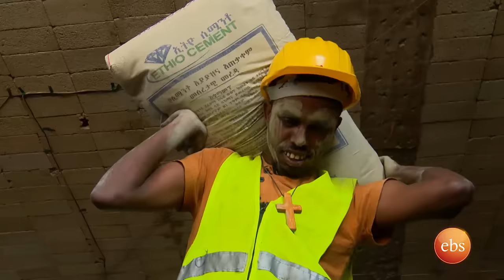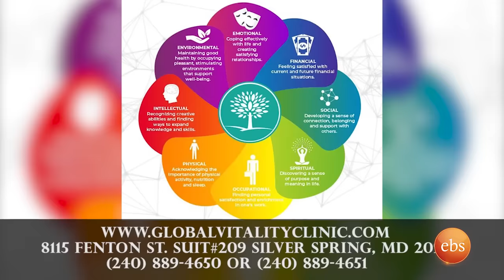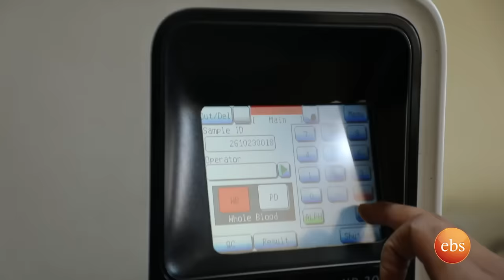//አዲስ ምዕራፍ// “ፈልገው ላላመጡት በሽታ ህፃናቱ እየተሰቃዩ ነው”/እሁድን በኢቢኤስ/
መርዳት ለምትፈልጉ
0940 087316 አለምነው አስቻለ